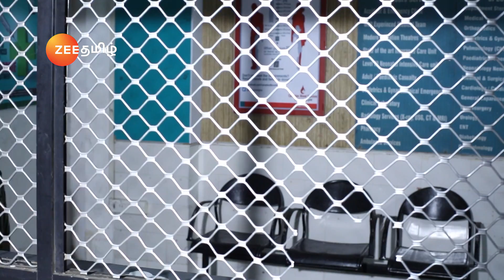Devathaiyai Kanden - Ep331 - Feb 6, 2019 - Best Scene - Zee Tamil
Story

Devathaiyai Kanden is the story of Vasudev who is brought up with extreme discipline by his ex-military grandfather. As years roll by, his grandfather finds him a match with whom he vehemently falls in love and later marries. Once the grandfather passes away the hero understands the power of the newly attained freedom, and thus comes to light the true colors of the hero.